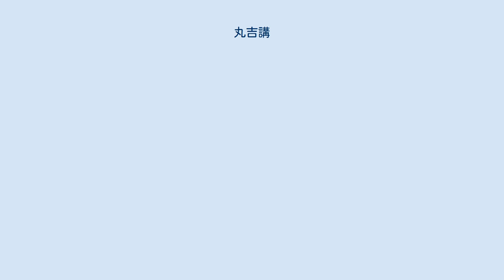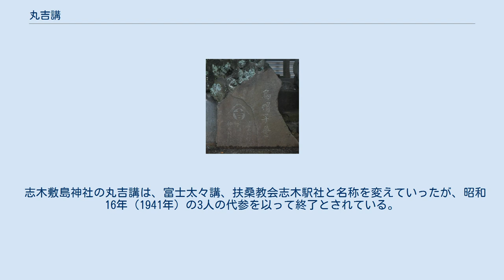丸吉講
丸吉講（まるきちこう）は、江戸時代後期から明治時代に、現在の埼玉県新座市周辺で隆盛した富士講の一講社。
浅海吉右衛門を講祖とする。
 この地区に残る「丸吉大行之巻」によれば、天保2年（1831年）、新座郡片山村在住の浅海吉右衛門が富士登山三十三度の大願を成就しようと甲州都留郡下暮地村（現・山梨県南都留郡西桂町）に宿泊していたところ、名主と神主が来て、自分たちの村内に雲霧の晴れることもなく狩人すら登らない三峠という山があるが、富士先達の力で三峠を開いてほしいと懇願された。
これを引き受けた吉右衛門は、先ず富士山に参拝し三十三度登山の大願成就した後、帰路同行衆と別れて下暮地村名主宅に一泊する。
同年7月6日朝、吉右衛門は一人でこの峠に登ると、そこにあった石尊大権現はじめ二柱を祀った古宮に籠もり、21日間開山祈願の経文を唱え続けた。
7月27日朝、それまで暗く淀んでいた雲霧がきれいに晴れ渡り、下山した吉右衛門を迎えて村人は驚喜し開山を祝ったという。
 この後、浅海吉右衛門は片山村に帰り、神祇から「浅海大和守」の官位称号を授かった。
この片山の先達の霊力の不思議は近在に知れ渡り、病気や災難を逃れるための祈祷に廻ったことで、行く先々に丸吉講社が生まれた。
2年後の天保4年（1833年）には、入間・多摩・豊島・新座4郡に加入戸数4,000軒を数えたという。
 富士登山口である山梨県富士吉田市には、かつて多くの御師が存在し、社寺と富士講信者の間にたって、宿泊提供などの世話や富士山及び角行の説く信仰の指導とともに、富士講を広める普及者の役割を担った。
 新座市片山や志木市宗岡の丸吉講は毘沙門屋佐藤家、新座市中野の丸吉講は上紋司家において、宿泊などの記録がそれぞれ残されている。
 和光市浅久保浅間神社境内の碑 浅海吉右衛門は、富士登山三十三度の大願成就を果たしたことを記念に、天保2年（1831年）に現新座市道場の法台寺境内に片山富士を築いた。
ここには4首の和歌を刻んだ記念碑が建っているが、その基部には23町村の先達と世話人58名の氏名が彫られており、当時の丸吉講がかなりの広がりをもっていたことが分かる。
 明治維新の神仏分離の混乱の中でも、丸吉講は活発に行動しており、それは周辺各地に残る丸吉講社築造の富士塚、或いは、丸吉講が築造支援した他講の富士塚でうかがえる。
 現在、確認されている丸吉講築造並びに支援の富士塚は、下記の通りである。
 明治の神道国教化の中で、丸吉講とその枝講は、旧来の講を継承した富士一山講社（後の扶桑教会、神道扶桑教）に加入した。
片山の丸吉講の先達並木定右衛門は、富士一山講社から「大先達タルベキ事」という官許印の押された証書を得ている。
その後も、この並木家は代々熱心な先達を勤め、終戦まで富士山への代参を行った。
 中野の丸吉講は、昭和43年（1968年）7月に先達榎木博ら総勢62人による「太々神楽奉納」の額が上紋司家に残されているが、これを最後に今は登山も絶えているという。
 志木敷島神社の丸吉講は、富士太々講、扶桑教会志木駅社と名称を変えていったが、昭和16年（1941年）の3人の代参を以って終了とされている。